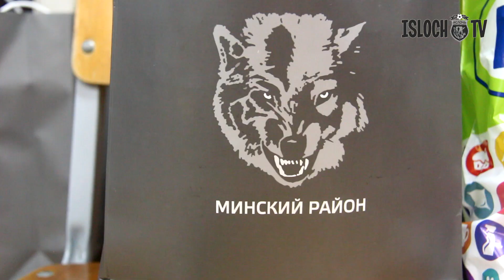Утренник в Минском районном социально-педагогическом центре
Полузащитник Олег Патоцкий, пресс-атташе Александр Голенчук и представитель от болельщиков «волков» Анатолий Садовский посетили новогодний утренник в Минском районном социально-педагогическом центре и поздравили воспитанников с наступающими праздниками.